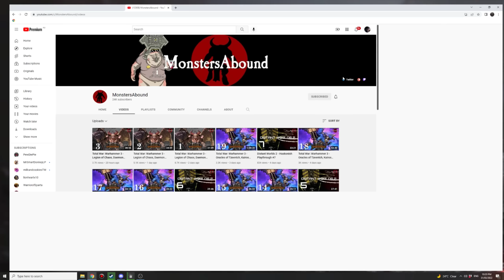A Game of Blood Thrones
Please only send campaigns on the verge of defeat or battles you can't win. Auto resolve wins won't be accepted. Modded campaigns are not currently accepted. Please only send campaigns/battles on large or ultra unit scale. Normal unit scale will not be accepted.

Please keep in mind the volume of emails I receive and that not all disaster submissions will receive a response. I will try to get to as many as possible. Feel free to "bump" your email once every 24 hours by responding to your submission with bump. Do not resend the save file multiple times as it will clog up my inbox storage.

This link will show you where your save file should be located. Replace Legend with whatever your user ID is in documents.